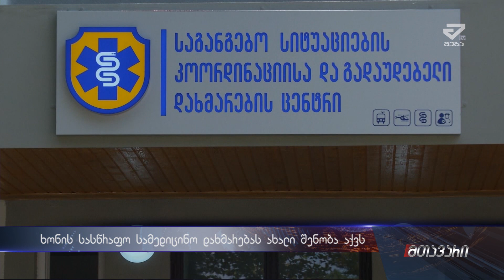ხონის სასწრაფო სამედიცინო დახმარებას ახალი ადმინისტრაციული შენობა აქვს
ხონს სასწრაფო სამედიცინო დახმარებას ახალი ადმინისტრაციული შენობა აქვს. ფართი საგანგებო სიტუაციების კოორდინაციისა და გადაუდებელი დახმარების ცენტრის დირექტორმა, ავთანდილ თალაკვაძემ ვანი-ხონის მაჟორიტარ დეპუტატ გივი ჭიჭინაძესთან და ხონის მუნიციპალიტეტის მერ ლადო ჯურხაძესთან ერთად გახსნა.საერთაშორისო სტანდარტების შესაბამისი ახალი შენობა სრულად არის აღჭურვილი საყოფაცხოვრებო და კომპიუტერული ინვენტარით. ცენტრში სამუშაო, მოსასვენებელი და ტექნიკური ოთახებია გამოყოფილი. გარე პერიმეტრზე კი, სასწრაფო სამედიცინო დახმარების ავტოპარკის განსათავსებლად, სპეციალური სევრცეა გათვალისწინებული. ამ დრომდე, ცენტრის 30-მდე თანამშრომელს  მუშაობა ერთი ოთახით უწევდა.